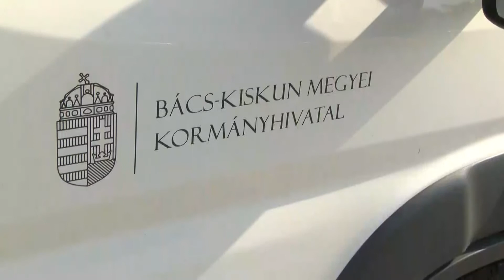A Kiskőrösi Járásba érkezett a Kormányablak busz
A Bács-Kiskun Megyei Kormányhivatal idén áprilisban mutatta be azt a kormányablak-feladatok ellátására alkalmas mobil ügyfélszolgálatot, mely előre meghirdetett menetrend szerint járja a megye településeit, biztosítva ezzel a korszerű, gyors ügyintézést azok számára is, akiknek nehézségbe ütközik a kormányablakokba való bejutás a nagyobb távolság, a nehezebb közlekedés vagy egészségi okok miatt. A kiskőrösi járásban szeptember 17-től 28-ig valamennyi kis településre eljut a mobil ügyfélszolgálat, jellemzően a polgármesteri hivatalok udvarában, vagy az előtte lévő parkolóban várják az ügyfeleket.